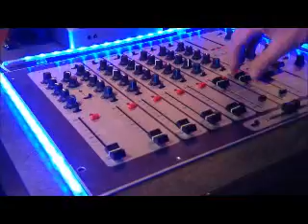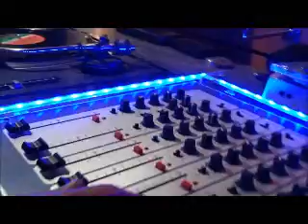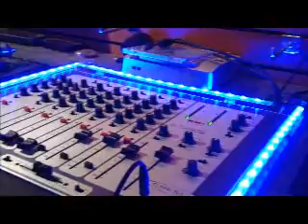kikar & dj nass in the mix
Bonne écoute mes amis !!!